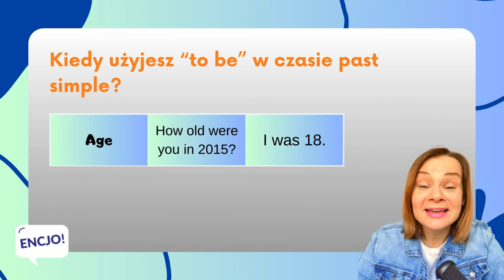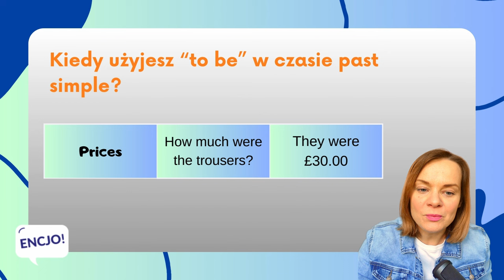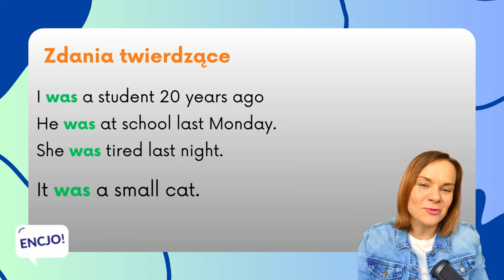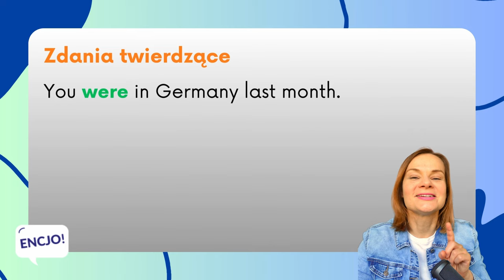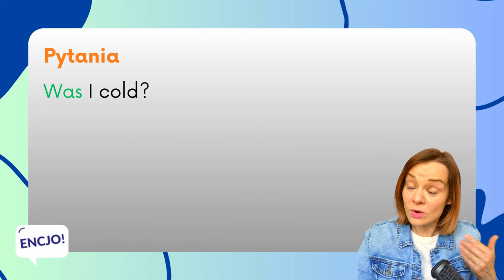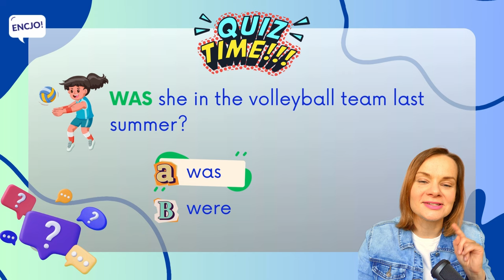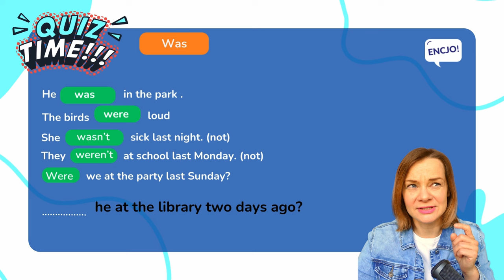Past Simple W 5 MINUT - Uczymy Się i Bawimy! *Angielski dla DZIECI*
W dzisiajszym filmie mam dla Ciebie szybką powtórkę z czasu PAST SIMPLE. Jest to bardzo przydatny czas w języku angielskim, więc jeśli masz z nim problem albo chcesz odświeżyć sobie ten temat, to zapraszam do oglądania ;) W filmie poznasz sposób budowania zdań oraz usłyszysz przykłady.